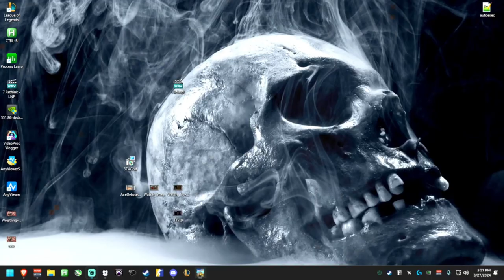We tried Overcooked2 again.... You see how it turned out.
Rethink and Lawlaur try overcooked2 again... You can see how it turns out.